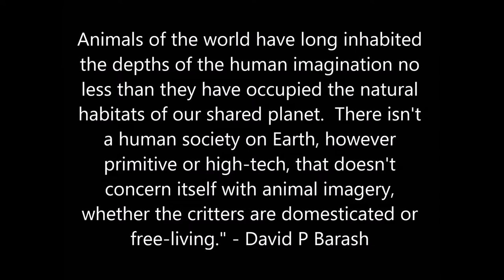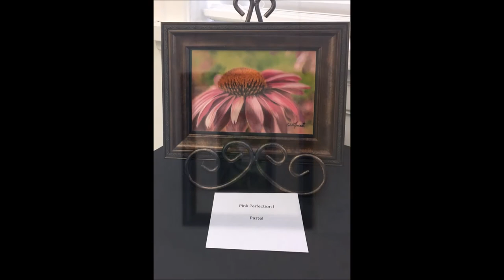DRAWN TO NATURE solo art exhibition by Colette Theriault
Well known for her captivating pet portraits, Colette Theriault's work is found in private and corporate collections around the globe. The fluency with which Theriault renders her endearing animal portraits is the culmination of a lifetime of study and a fascination with all things animal and their environs. Using predominantly soft pastels or graphite, the essence of her subjects is captured in a photo-realistic style. Drawn to Nature is a collection of the artist's newest works depicting her deep admiration and empathy for all living creatures.

Colette is a signature member of the prestigious Artists for Conservation, a world renowned international organization dedicated to the celebration and preservation of the natural world.  Her work has appeared in The Pastel Journal's “Pastel 100 International Competition” as well as the Annual Exhibition of Nature in Art (2016) which features works from top wildlife artists and conservationists around the world.